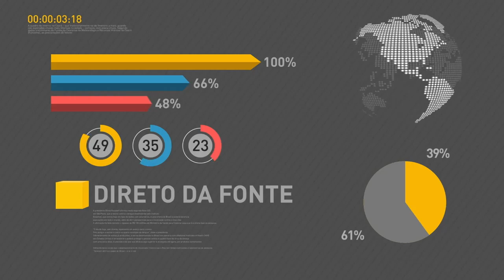General Braga Netto conversa com a imprensa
REPÓRTER NBR - Governo 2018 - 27/02/18 -  Coletiva de imprensa com o Interventor Federal para Segurança Pública no Estado do Rio de Janeiro, General de Exército Walter Souza Braga Netto.